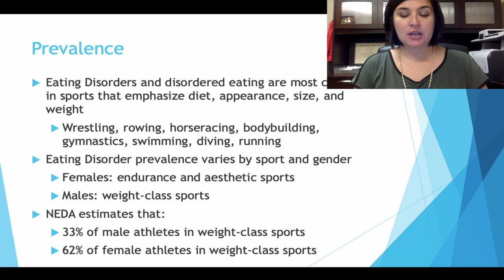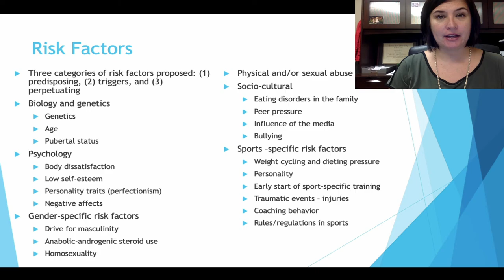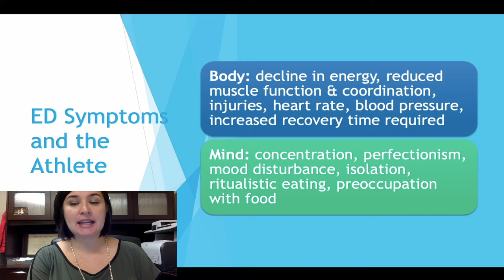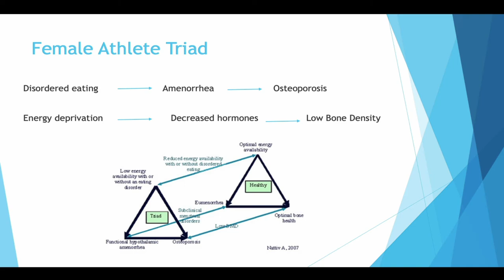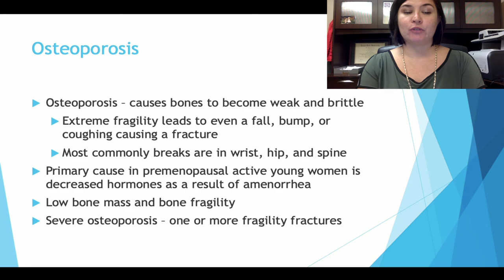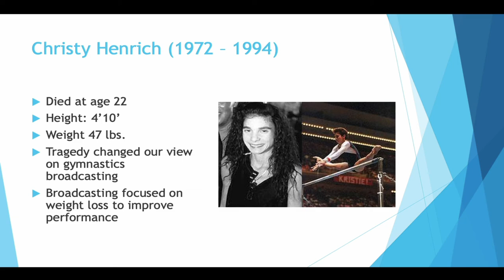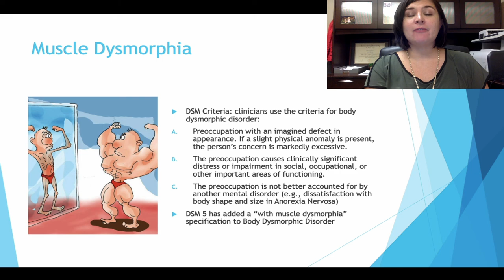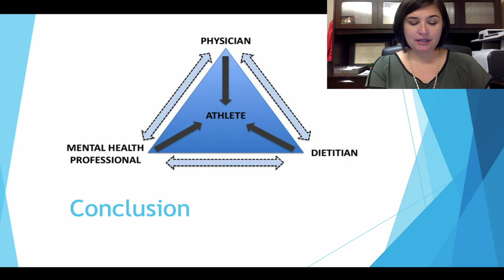ADRS 4329 Athletes and ED